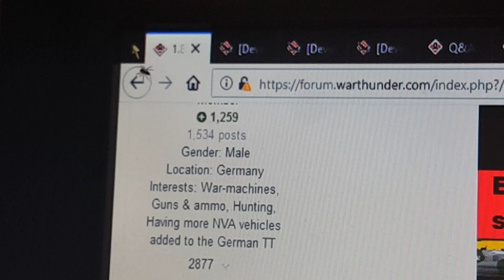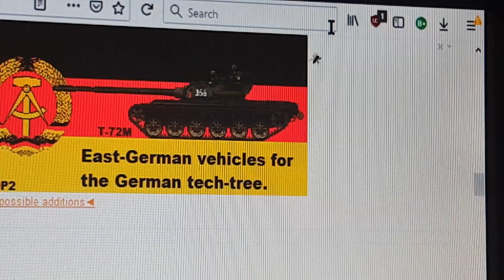Spider vs cursor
An epic battle between Nature and Technology

I really like black licorice